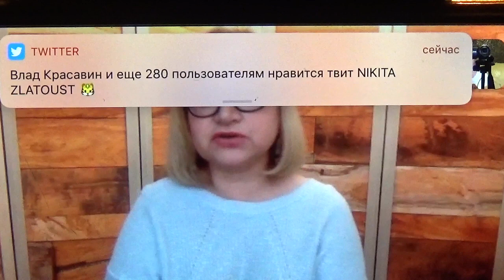МАРИНА МИХИНА у МЕНЯ в ГОСТЯХ.